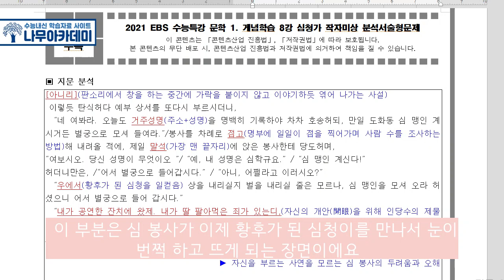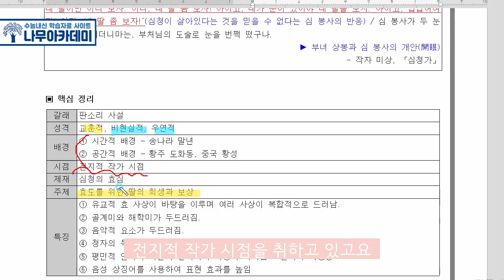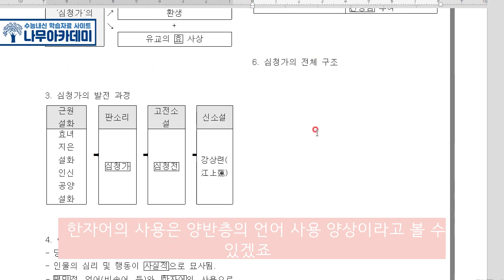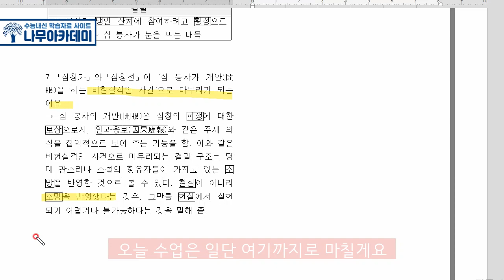[EBS 수능특강] 개념학습 8강 ‘심청가’ 지문분석 (feat. 고3 중간고사 대비)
이번 영상에서는 2021학년도 EBS 수능특강 개념학습 8강 ‘심청가’ 작품에 대해서 지문분석을 해보았습니다!

▶ 나무아카데미 홈페이지